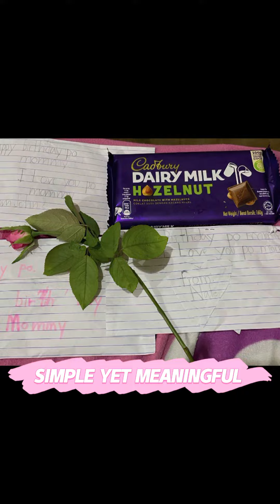NEW VLOG BACK TO BACK BIRTHDAY CELEBRATION/ Anneyoung Haseyo Channel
Hi mga ka-BESsy! Samahan nyo ako sa aking back to back birthday celebrations with my colleagues and my family.